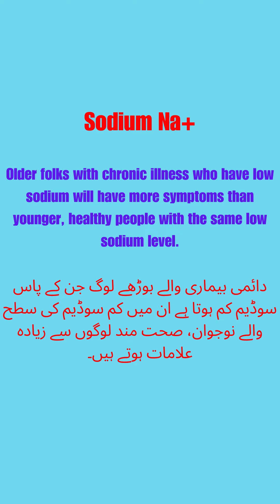Importants of sodium, calcium, potassium📝